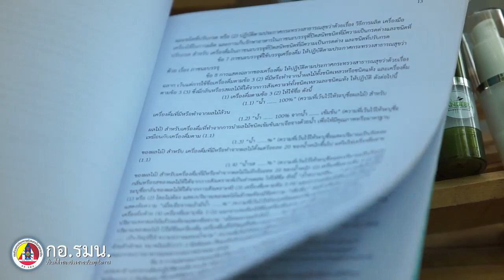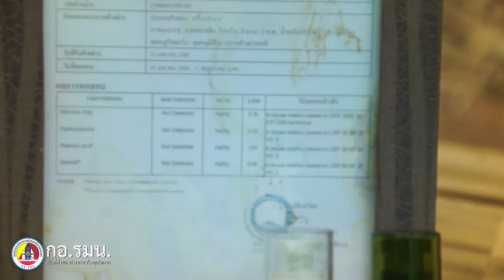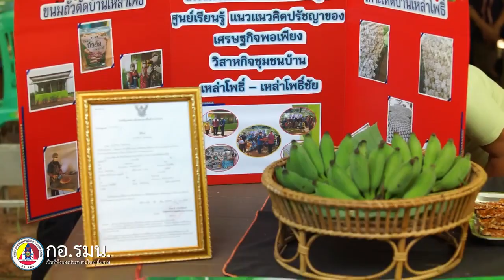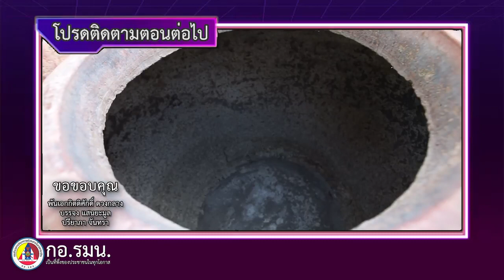กอ.รมน.เป็นที่พึ่งของประชาชนในทุกโอกาส ตอน 25 ส่งเสริมผลิตภัณฑ์เซรั่มน้ำไผ่ มหาสารคาม (3ตุลาคม2563)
กอ.รมน.เป็นที่พึ่งของประชาชนในทุกโอกาส
ตอน 25 ส่งเสริมผลิตภัณฑ์เซรั่มน้ำไผ่ สินค้าชุมชนสู่มาตรฐานสากล
จ.มหาสารคาม (3 ตุลาคม 2563)